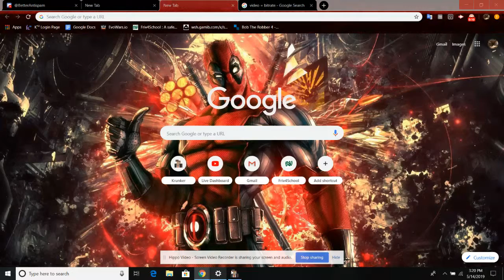Krunker.io I am so much better at the game (trying to get verified)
Krunker.io just go to your browser and you can play
join there discord its the krunker bunker and more go follow me on insta DONTCHEESEME22 Like the video Subscribe if you new and go check this game out for real its fun i swear